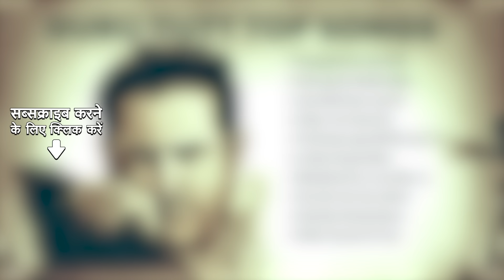Top Songs of Guru Dutt | Popular Playlist | Chaudhvin Ka Chand Ho | Hum Aap ki Ankhon Mein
00:00:06:09 CHAUDHVIN KA CHAND HO
00:03:49:20 HUM AAP KI ANKHON MEIN
00:07:42:22 JANE WOH KAISE LOG THE
00:12:02:00 UDHAR TUM HASIN HO
00:16:07:17 YEH DUNIYA AGAR MIL BHI JAYE TO
00:21:15:18 IS BHARI DUNIYA MEIN
00:25:20:19 MUHABBAT KAR LO JEE BHAR LO
00:28:59:02 SUN SUN SUN SUN ZALIMA
00:31:51:18 CHAL DIYE BANDE NAWAZ
00:36:32:03 DEKHI ZAMANE KI YAARI
00:36:34:00 JINHEN NAAZ HAI HIND PAR

Credits:

Song: CHAUDHVIN KA CHAND HO
Artist: MOHAMMED RAFI
Lyricist: SHAKEEL BADAYUNI
Music Director: RAVI

Song: YEH DUNIYA AGAR MIL BHI JAYE TO
Artist: GEETA DUTT, MOHAMMED RAFI
Lyricist: SAHIR LUDHIANVI
Music Director: S.D. BURMAN

Song: JANE WOH KAISE LOG THE
Artist: HEMANT KUMAR
Lyricist: SAHIR LUDHIANVI

Song: UDHAR TUM HASIN HO
Lyricist: MAJROOH SULTANPURI
Music Director: O.P. NAYYAR

Artist: MOHAMMED RAFI
Lyricist: SAHIR LUDHIANVI

Song: IS BHARI DUNIYA MEIN
Artist: MOHAMMED RAFI
Lyricist: RAJENDRA KRISHAN
Music Director: RAVI

Song: MUHABBAT KAR LO JEE BHAR LO

Song: SUN SUN SUN SUN ZALIMA

Song: CHAL DIYE BANDE NAWAZ

Song: DEKHI ZAMANE KI YAARI
Artist: MOHAMMED RAFI
Lyricist: KAIFI AZMI

Song:  JINHEN NAAZ HAI HIND PAR
Artist: MOHAMMED RAFI
Lyricist: SAHIR LUDHIANVI